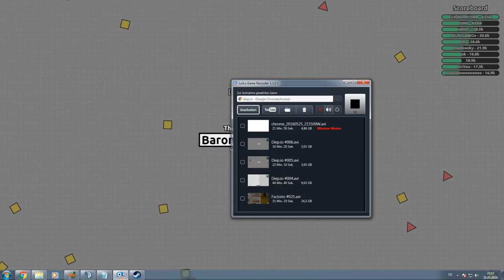Let's Play Diep.io #007 - Octo Tank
Herzlich Willkommen zu meinem Let's Play. Ich hoffe es gefällt euch. Über Tips und Vorschläge würde ich mich freuen :)